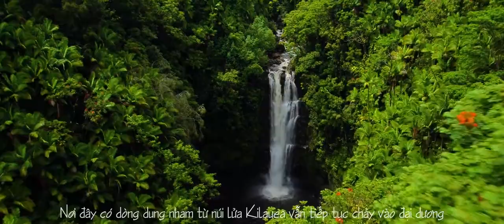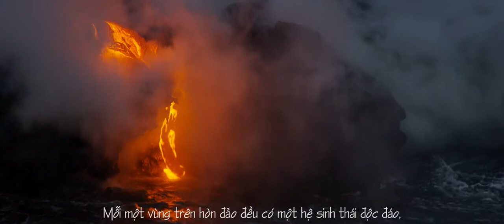Sự hình thành của đảo Hawaii